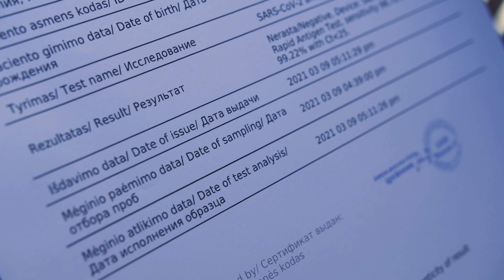Coronavirus (Covid-19) testing at Vilnius Airport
On March 1st, laboratory "Rezus.lt" opened a Coronavirus testing facility at Vilnius Airport. Similar testing sites are also available at Kaunas and Palanga airports.